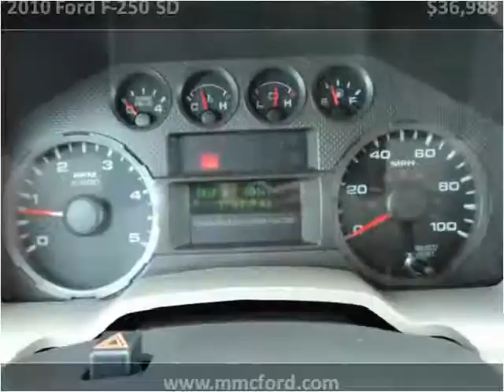2010 Ford F-250 SD Used Cars Madison NE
This 2010 Ford F-250 SD is available from MMC Ford.